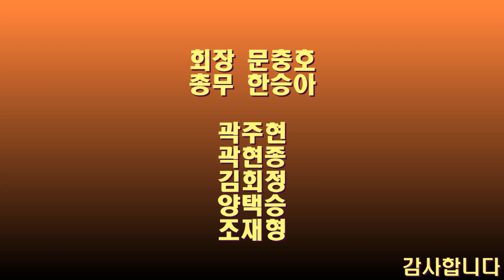명사연사진전2회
사진동호회 명사연 회원들 11월 출사 회원초대 디지털 사진전 영상입니다.